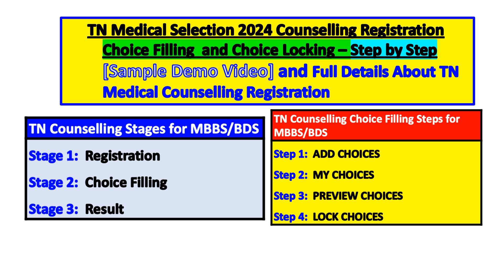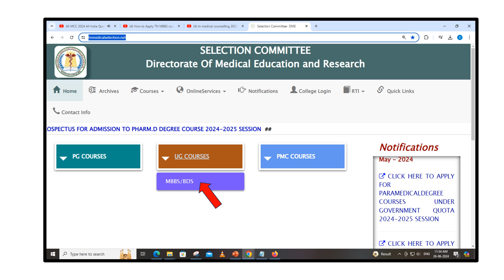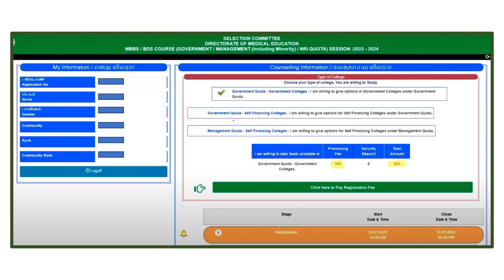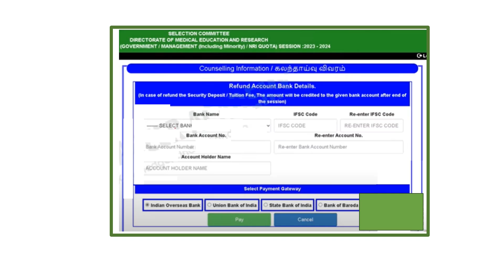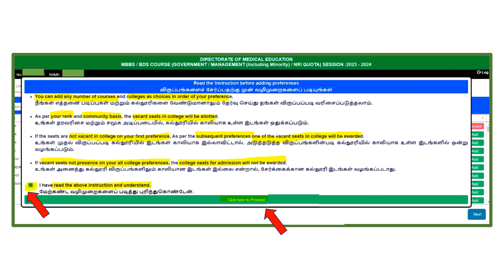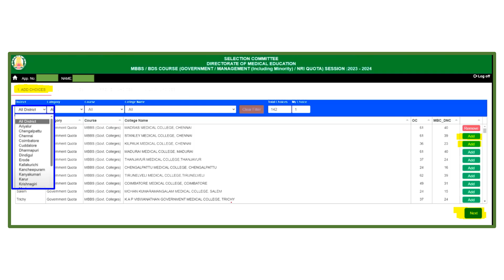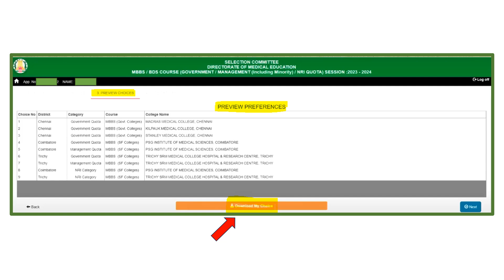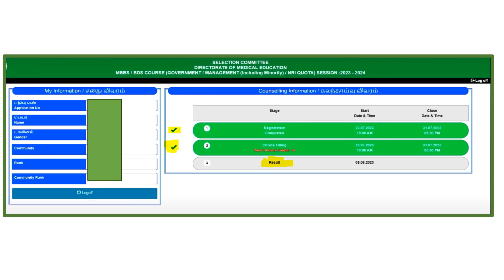NEET 2024 Tamilnadu Medical Counselling Choice Filling Steps in tamil for both Govt & Mgmnt Quota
Tamilnadu Medical Selection 2024-How to participate in TN Medical counselling along with Registration,choice filling and choice locking

How to do choice filling for TN MBBS/BDS 2024 Counselling? step by step Sample Demo Video and Full Details About TN Medical Counselling 2024 Registration and choice filling
TN Counselling Online Registration Steps and Registration Stages for MBBS/BDS
Neet 2024 Tamilnadu Medical Counselling-How to do Choice Filling Correctly?step by step  guide

This video shows about Tamilnadu Medical Counselling Registration Steps
and
MBBS Counselling 2024 Choice Filling for Tamil Nadu State Quota and Management Quota

It focus on the following as 2024 Choice Filling for Tamil Nadu
counselling for Government quota and Management Quota

Video covers neet counselling 2024 Tamil Nadu State Quota
Tamilnadu Medical Counselling Process 2024 along with Choice Filling

Tamilnadu Medical Selection 2024 - MBBS and BDS Counselling Aplication will Open Soon

MBBS/BDS Tamilnadu Medical Counselling Registration
Online Tamilnadu Medical Counselling All Details

TN State Quota Counselling Conduct by TN Medical Selection Committee
TN Medical Counselling Process Online Registration
Separate Application Form Need to be Filled for Tamilnadu Government Quota and Management Quota